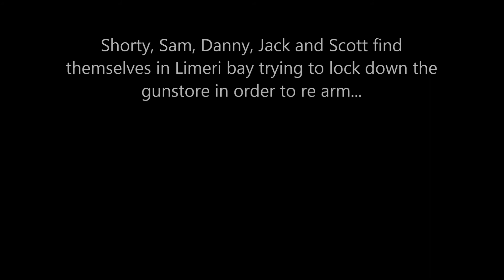Arma III Wasteland - Robot Wars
Shorty, Sam, Danny, Jack and Scott get ambushed while trying to re-arm at the Limeri Bay gunstore. Scott engages in some robot wars style combat with an enemy armored vehicle.